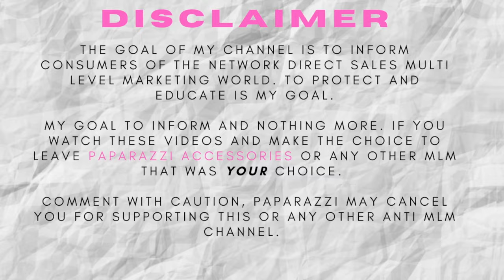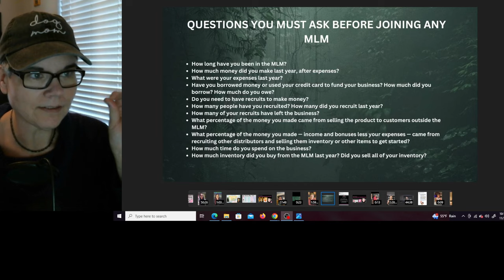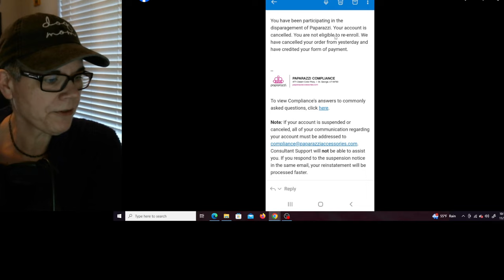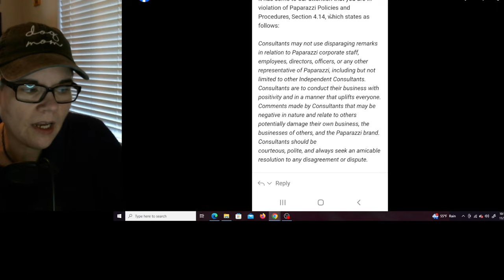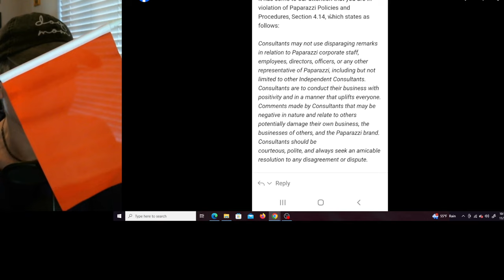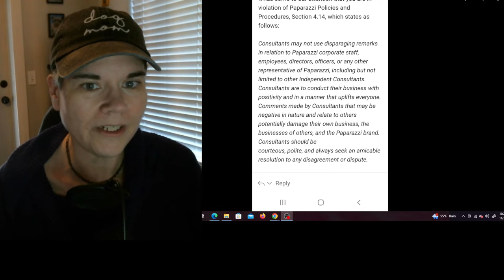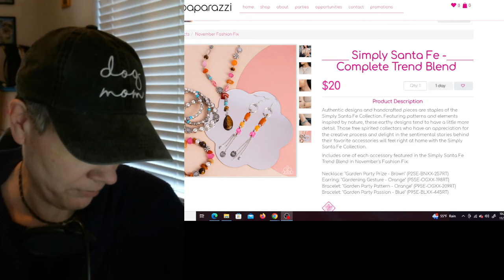and the Spy's who Make me Mad